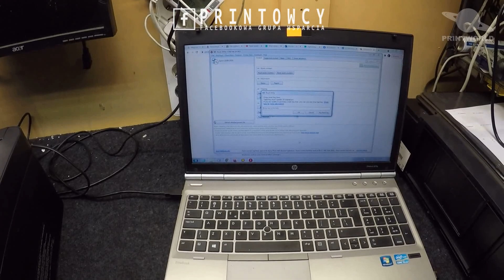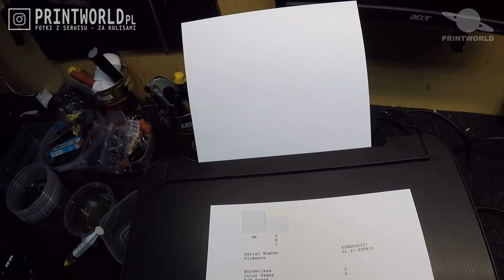EPSON ECOTANK L3150 🖨️ ... kolejny do resetu